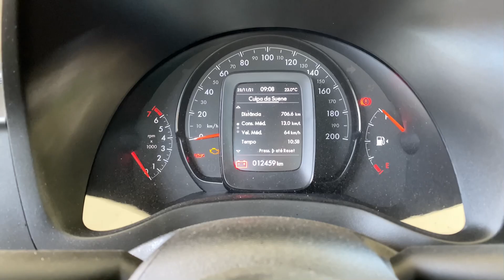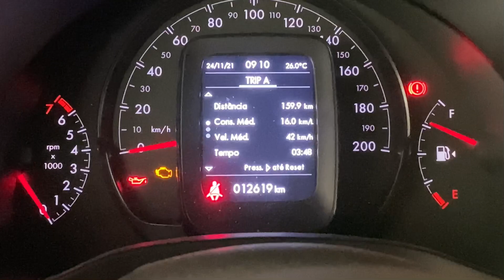QUAL O CONSUMO DA NOVA STRADA?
Salve meu povo! Hoje vou mostrar o consumo da Stradinha depois de uma viagem no álcool, será que foi bem?

Se inscreve e segue lá no insta!